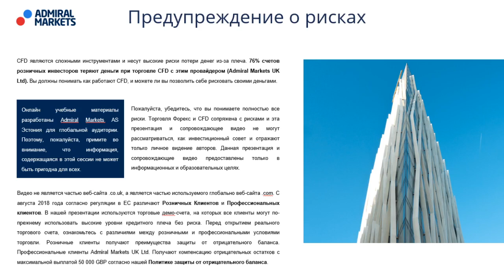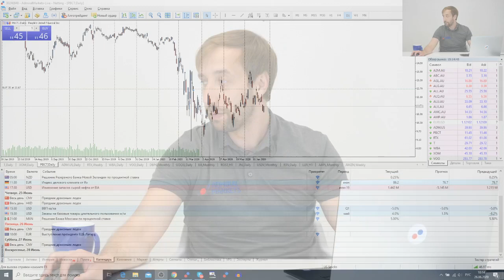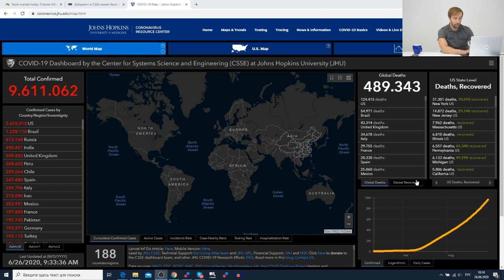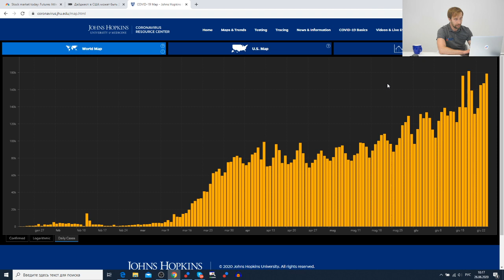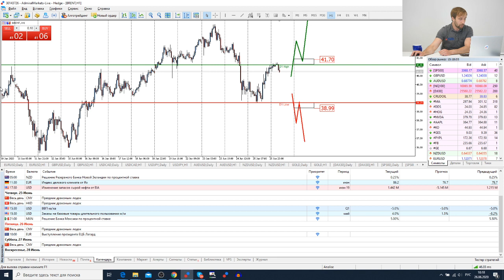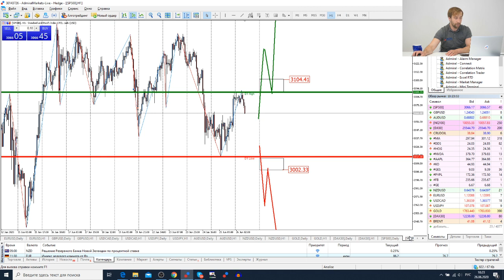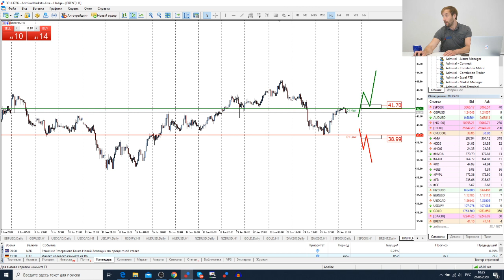Трейдеры: Исаков # 173 Банковский сектор США под давлением